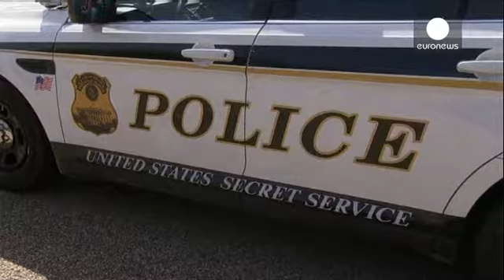Intruso alla Casa Bianca,arrivano le dimissioni del Capo dei Servizi di Sicurezza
Dopo le ripetute falle nella sicurezza della Casa Bianca sono arrivate le dimissioni di Julia Pierson, la direttrice del Secret Service. Non sono bastate le scuse durante la lunga audizione di martedì. A complicare la sua posizione un altro episodio di leggerezza dei servizi di sicurezza. Secondo quanto descritto dal Washington Post sarebbe stato consentito, appena qualche settimana fa, a un uomo armato e con precedenti penali di salire in ascensore con il Presidente.